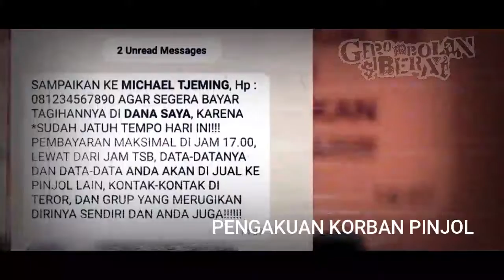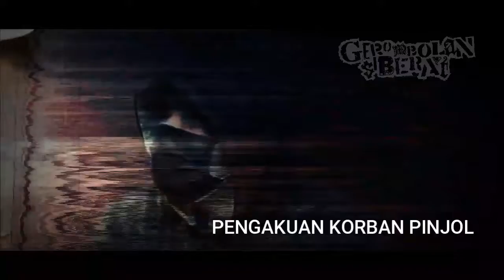WAJIB TAHU! PENGAKUAN KORBAN BAHAYA PINJOL ILEGAL & RESIKO GAGAL BAYAR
Pinjaman online (Pinjol) mungkin jadi salah satu pilihan masyarakat saat ini untuk melakukan pinjaman. Namun ada juga yang harus terjerat dengan kasus pinjol ilegal.

Layanan pinjol sebenarnya sangat mudah digunakan, bahkan syaratnya tak sesulit dibandingkan bank atau koperasi. Prosesnya juga kurang dari 24 jam hingga dana pinjaman cair.

Namun perlu diingat menggunakan layanan itu dengan benar. Menurut sejumlah perencana keuangan, masyarakat sebaiknya meminjam tidak lebih dari 30% gaji bulanan dengan begitu membuatnya jadi mudah untuk melunasinya.

Hal lain yang perlu diperhatikan ada suku bunga pinjol yang cenderung lebih tinggi serta tenor cicilan yang lebih ringkas. Artinya ini berisiko terjebak utang besar dan tidak mampu membayar.

Sebagai catatan juga, untuk tetap membayar seluruh pinjaman. Jika tidak ada banyak risiko yang harus ditanggung nasabah tersebut.

Ini risiko tidak membayar utang di pinjol resmi OJK dirangkum dari sejumlah keterangan OJK dan Satgas Waspada Investasi (SWI):

1. Masuk Blacklist SLIK OJK

Saat mengajukan pinjaman, masyarakat akan diminta melampirkan sejumlah data pribadi. Misalnya data KTP, KK, NPWP, akun internet banking, serta slip gaji.

Dengan begitu perusahaan fintech dapat mengetahui identitas diri nasabah, seperti nama lengkap, alamat rumah, pekerjaan, alamat kantor, nomor kontak dan orang terdekat.

Jika tidak mampu melunasi pinjaman, data pribadi masyarakat akan dilaporkan ke OJK serta masuk daftar hitam. Ini berasal dari BI Checking ke Sistem Layanan Informasi Keuangan (SLIK OJK).

SLIK merupakan informasi soal riwayat debitur bank dan lembaga keuangan lain. Khususnya mengenai informasi soal status apakah pembayaran kredit nasabah lancar atau tidak.

Catatan itu dikumpulkan dari hasil pertukaran antar bank dan lembaga keuangan, berisi identitas debitur, agunan, pemilik, dan pengurus yang menjadi debitur, jumlah pembiayaan yang diterima, riwayat pembayaran cicilan kredit, dan kredit macet.

Jika masuk ke daftar hitam, maka akan membuat tidak bisa lagi mengajukan bantuan keuangan dari lembaga keuangan. Pastikan skor kredit selalu positif, caranya dengan membayar tagihan tepat waktu.

2. Denda dan Bunga Menumpuk

Masalah kedua adalah denda akan terus menumpuk dan membuat jumlah utang makin banyak jika telat membayar pinjaman. Pada akhirnya bisa membuat semakin sulit dilunasi.

Salah satu solusi yang bisa dilakukan adalah pengajuan keringanan bunga atau memperpanjang tenor. Dengan begitu membuat nominal cicilan menjadi terjangkau serta bisa dilunasi.

3. Debt Collector

Untuk orang yang mangkir membayar terdapat prosedur ketat namun teratur yang ditetapkan oleh Asosiasi Fintech Pendanaan Bersama Indonesia (AFPI). Di awal akan diingatkan melalui SMS, email dan telepon. Jika tetap tidak membayar maka tim collection melakukan penagihan ke rumah pinjaman atau menghubungi orang terdekat.

Jika ini terjadi maka akan mengganggu aktivitas sehari-hari. Ini bakal terjadi pada Anda dan orang sekitar.

Menurut pihak OJK, penagihan dilakukan maksimal 90 hari dengan denda dibebankan maksimal 100% dari total pokok pinjaman.

Jika Kesulitan Bayar Pinjol Apa yang Harus Dilakukan?

Namun sebenarnya risiko ini bisa dicegah. Menurut Sunu Widyatmoko, Sekretaris Jenderal Asosiasi Fintech Pendanaan Bersama Indonesia (AFPI), organisasi yang menaungi pinjol resmi OJK, jika masyarakat yang tidak membayar karena satu alasan bisa mengajukan kapan bisa membayar. Dengan begitu dapat memperbaiki rekam jejak pada layanan pinjaman keuangan.

"Apabila tidak membayar karena misalkan lost of income, gaji yang ditunda, untuk memperbaiki rekam jejak, Anda harus menyampaikan kapan bisa membayar (kepada pinjol).

Dia menjelaskan meminjam melalui fintech, rekam jejak pengguna tak akan terhapus. Jadi jika membayar tepat waktu akan terbentuk kredit skoring yang baik, dan akan dianggap sebagai risiko rendah serta kemungkinan bunga akan turun juga.

"Tidak membayar (utang ke pinjol) Bisa membuat Anda tidak bisa mendapatkan pinjaman dari perbankan atau finance.